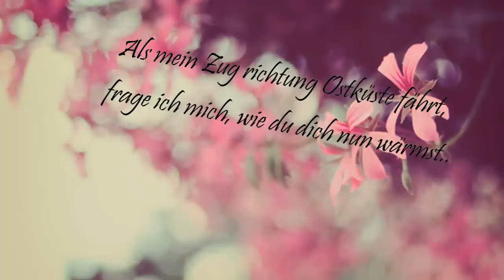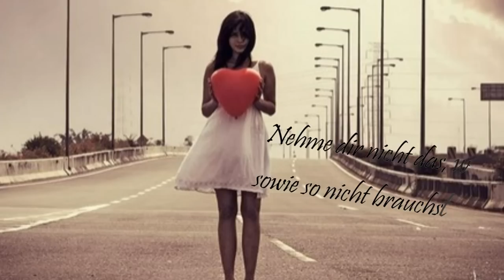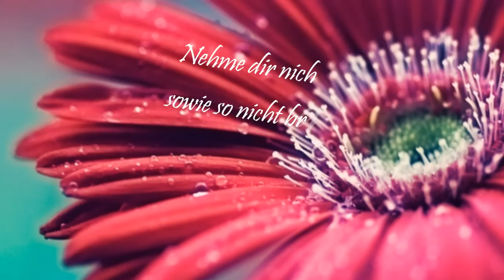..Denn du bist mein;;Himmel. ♥